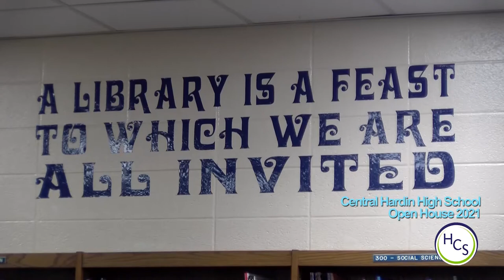Central Hardin High School Open House 2021